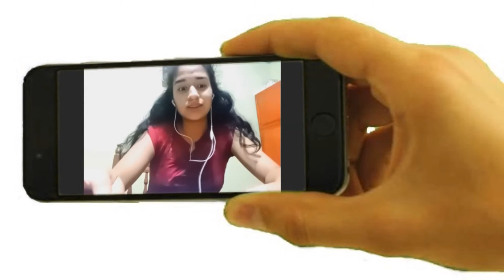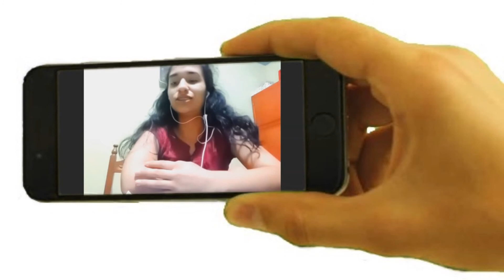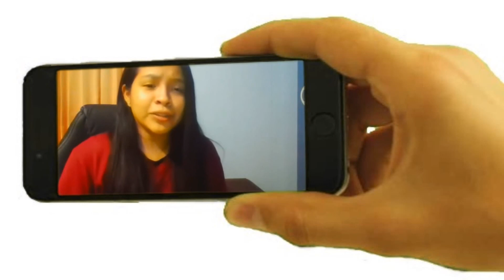BEGINNERS 1 - Conversation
En el presente diálogo los estudiantes demuestran lo aprendido en clase de inglés mediante un diálogo.